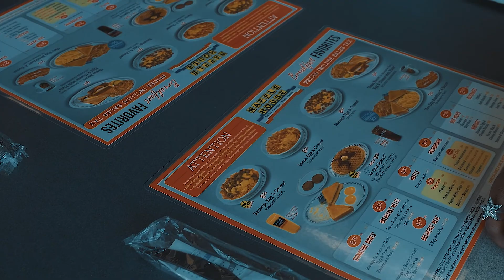Metro Money Gang (MACK & J5) - Egg Sandwich (Music Video)